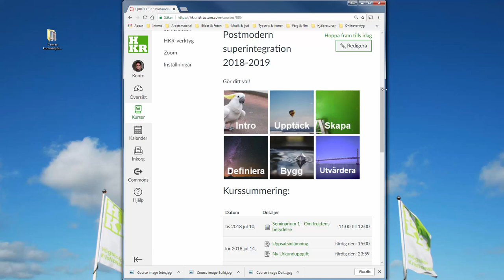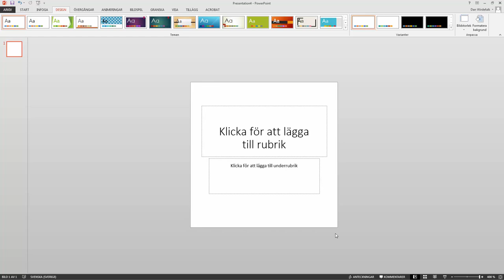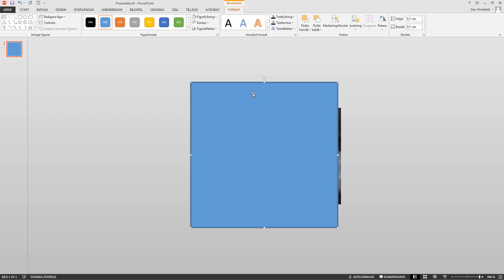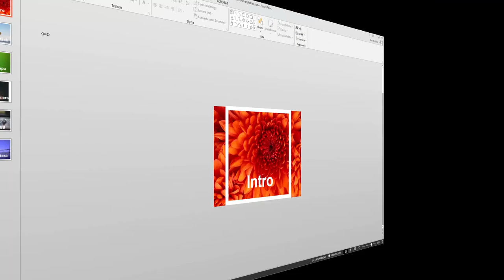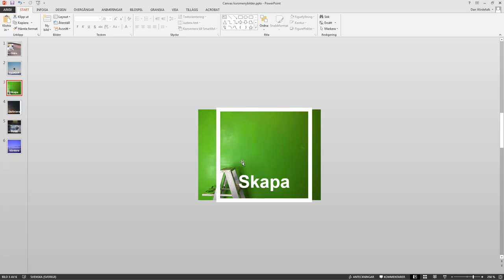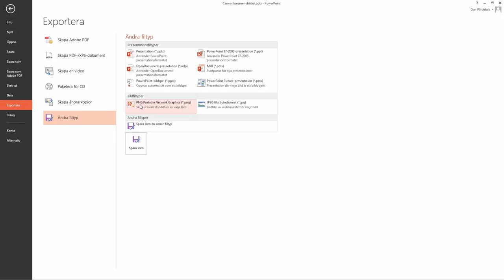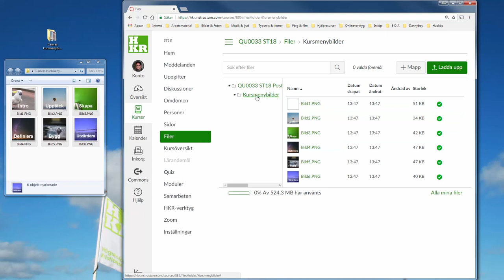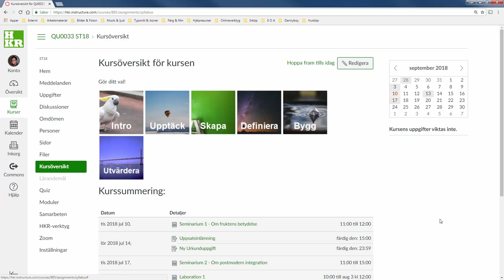Canvas: Kursmenybilder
Jag visar dig hur du kan använda PowerPoint för att kombinera text och bild och med dessa skapa klickbara kursmenybilder i Canvas som anpassar sig automatiskt i bredd.